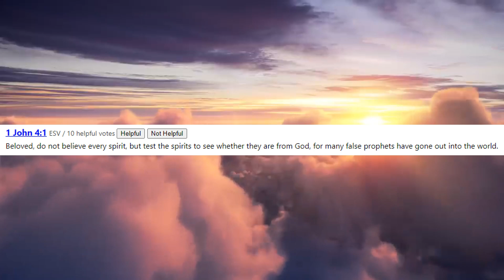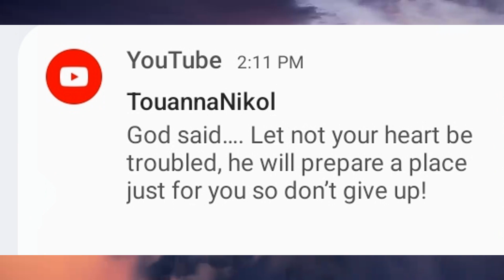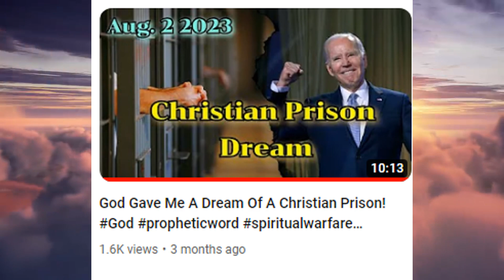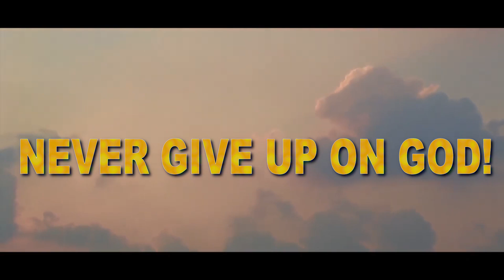God's Warning To Those Speaking Against His Words!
One on One Talk:
1. Download the Discord app

Background: 0:00
The Dream: 2:24
God's Interpretation: 3:36
Past Dreams and Words: 7:28
Speaking On Randy: 11:14